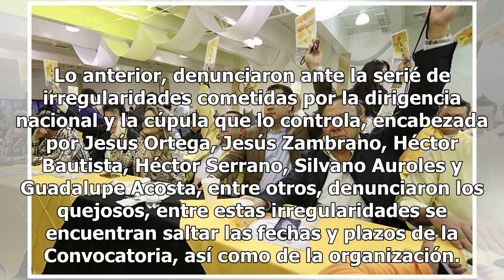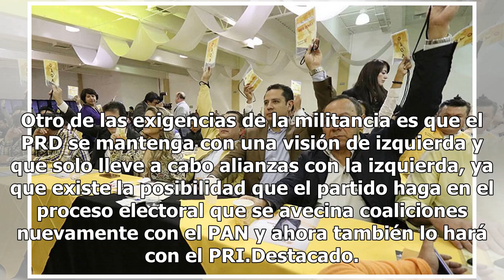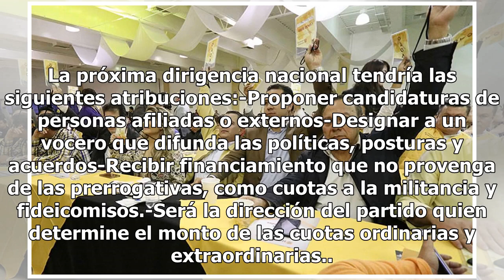PRD se juega su futuro; inicia congreso nacional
Todo se encuentra listo para que hoy y mañana mil 500 congresistas del PRD, provenientes de todos los estados, debatan y definan la ruta para la renovación de su dirigencia y la refundación del partido. El integrante de la mesa de diálogo y coordinador nacional de la expresión política, Nueva Izquie...